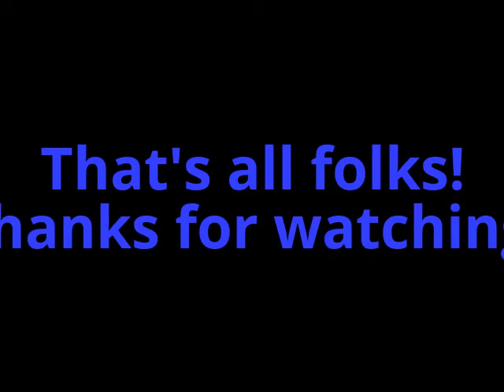Cousins: Cameron & Caleb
Jimmy MacDonald's YouTube; Presents: Cousins Cameron & Caleb.
Sunday afternoon/evening out in the back garden, Cameron & Caleb, having fun on Roddy the blue horse.